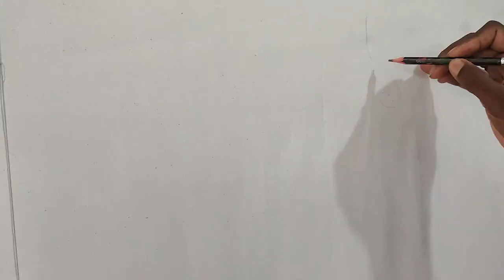pat painting/পট অংকন/ art/ painting / hand painting/Karma Yogi art studio/ painting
রংতুলিতে আপনার ভাবনাকে আমরা বাস্তবায়ন করতে চাই ।
কর্মযোগী আর্ট  স্টুডিওতে আপনাকে স্বাগতম ।

               karmayogi art studio
              phone- 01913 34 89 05

আমাদের অন্যান্য কাজ গুলো দেখতে নিচের লিংকে ক্লিক করুন-